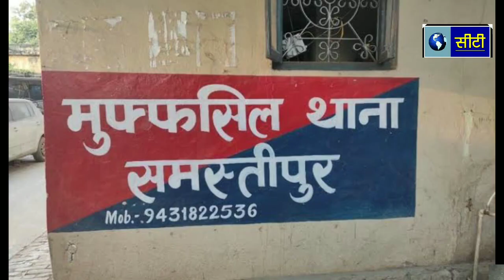samastipur:हथियार समेत सात अपराधी गिरफ्तार,अनुमंडल पुलिस के नेतृत्व में गुप्त सूचना पर गिरफ्तार।